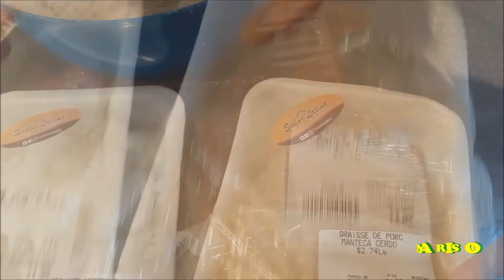Tamales deliciosos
hola a todos y bienvenidos a mi primer video donde estaremos preparando unos ricos tamales verdes de puerco y rajas, espero y lo disfruten.